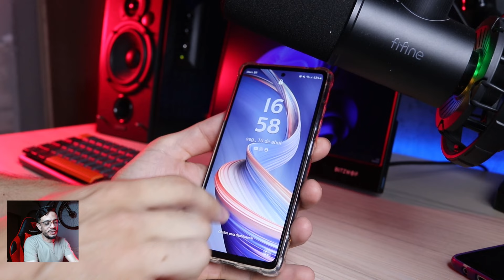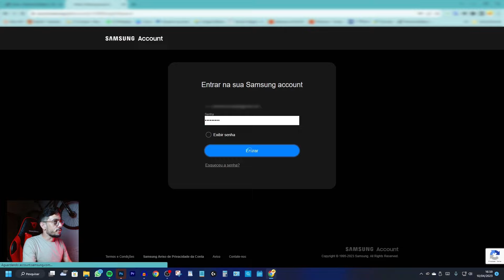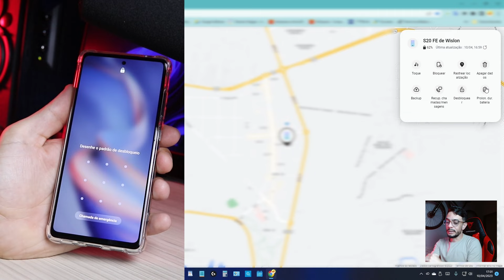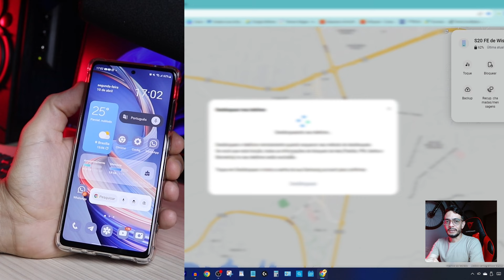Esqueceu a Senha ? Como DESBLOQUEAR o seu Samsung SEM RESETAR - 2023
Baixe Tenorshare 4ukey for Android para DESBLOQUEAR o seu Samsung SEM RESETAR(100% Funcionado):

Baixe Tenorshare 4uKey for Android para desbloquear Samsung facilmente

Aviso importante:

Recentemente, a Samsung removeu a função que possibilitava o desbloqueio remoto dos celulares. Após buscar esclarecimentos junto ao suporte da empresa, não obtivemos uma explicação clara sobre o motivo dessa remoção. Estamos em busca de alternativas para viabilizar o desbloqueio remoto do celular e, assim que encontrarmos uma solução, compartilharemos um vídeo atualizado. Agradecemos a compreensão de todos e pedimos desculpas pelo transtorno.

Bom se você está assistindo esse vídeo é porque você esqueceu a senha padrão do seu celular Samsung que você não consegue desbloquear de jeito nenhum.

Calma fica tranquilo, hoje eu vou te mostrar como desbloquear o seu celular sem resetar o seu aparelho. Confira!

Use 30 dias GRÁTIS de Amazon Prime:

🔴Lojas que recomendo:

💥Amazon Brasil:

Capítulos do vídeo:
00:00 - Introdução.
00:46 - Acesse sua conta da Samsung account.
03:02 - Como desbloquear o celular.
04:48 - Mais informações.

👏 OBRIGADO POR SUA PRESENÇA!